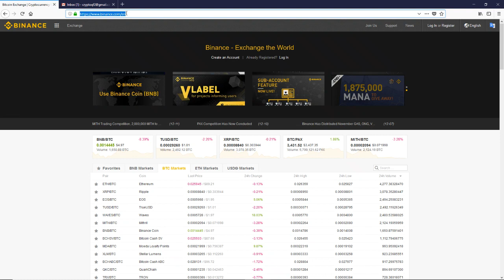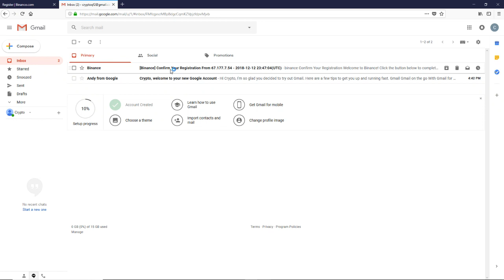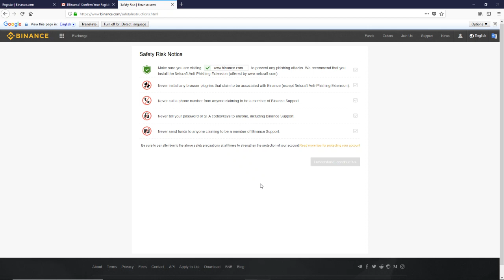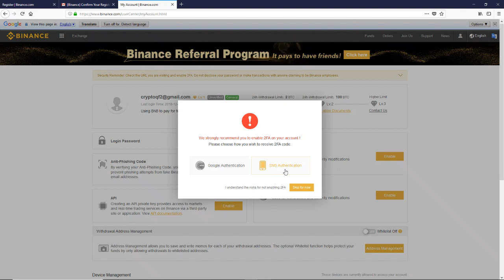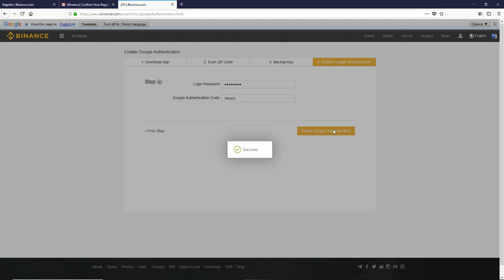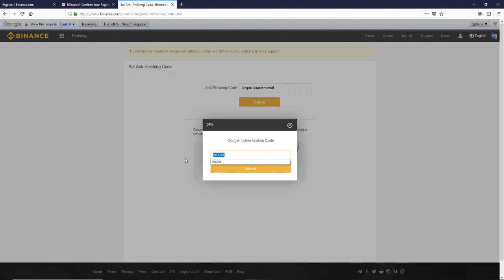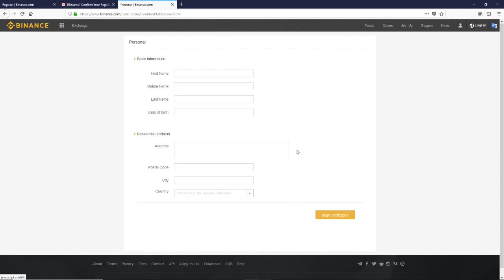Binance for Beginners: Signing up, security, verification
Sign up on Binance with the link above.

This Binance for Beginners Series will have four videos:

1. Signing up, security, and verification
2. Depositing, withdrawing
3. Understanding and Minimizing Fees
4. Trades, Charts, and Orders
5. Final Scored Review